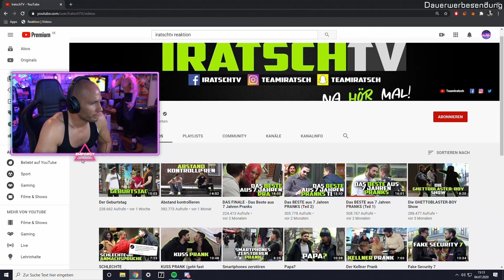Flying Uwe REAGIERT auf Der Geburstag IratschTV | Flying Uwe Reaktion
► Meine Sportbekleidung - 10% Code: FLYING10

✘ Mein Postfach:
25437 Tornesch

✘ Mein YouTube-Equipment:
► *Meine VLOG Cam
► *Meine gute Quali Cam
► *Meine Speicherkarten
► *Mein Stativ
► *Meine Beleuchtung
► *Mein LapTop